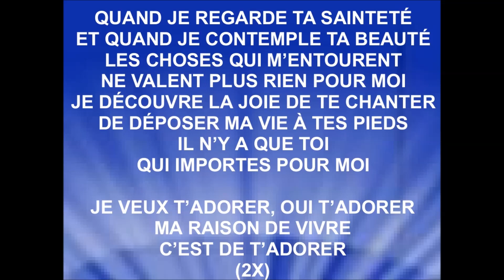JE VEUX T'ADORER - Tite Rb (cover Maggie Blanchard)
JE VEUX T'ADORER - Tite Rb
(cover Maggie Blanchard)
Auteur : Maggie Blanchard

Vidéo de "Je Veux T’adorer" en version de Tite Rb.

Droits d'auteur
Je Veux T'adorer
Tite Rb
Passage incluant le contenu : 0:03 - 1:57
Aucun impact